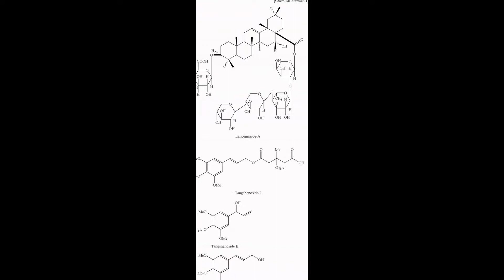КОДОНОПСИС (CODONOPSIS) сем. Колокольчиковые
Внутренняя поверхность венчиков колокольчатых цветков часто бывает покрыта
пятнами, образующими причудливый рисунок. Большинство кодонопсисов — неприхотливые
выносливые растения, хотя и нуждаются в укрытии на зиму. Даже летом их
следует размещать там, где нет холодного ветра, который действует на них
губительно. Пересадок растения не любят и не требуют многие годы. В культуре
обычно встречаются кодонопсис клематисовидный и ланцетный:

 Кодонопсис
клематисовидный  — С. clematiaea
 Встречается вдоль горных потоков в Средней Азии и Гималаях.
 Это самый популярный вид кодонопсиса. Образует малоствольные кустики
из полегающих, почти стелющихся побегов до 50-150 см длиной. Листья мелкие,
сизые. При надломе издает специфический резкий запах. Цветет в начале лета
весьма оригинальными колокольчатыми сизо-зелеными цветками с темным крапчатым
кольцом в центре. Морозостоек, в средней полосе России укрытия не требует.
 Месторасположение:  к почвам нетребователен, но предпочитает
некислые суглинки. Светолюбив. Влаголюбив, но засухоустойчив.
 Размножение:  проращивание свежих семян сложности не представляет.
Старые семена нуждаются в холодной послепосевной стратификации в течение
одного-двух месяцев. Сеянцы влаголюбивы, но не любят прямых солнечных лучей.
Вегетативное размножение возможно горизонтальными отводками и прикорневыми
черенками.
 Использование:  очень оригинален при высадке у края крупной
террасы или у большого комня. Пригоден для миксбордера, рокариев типа
“водный каскад”, "болотце”.